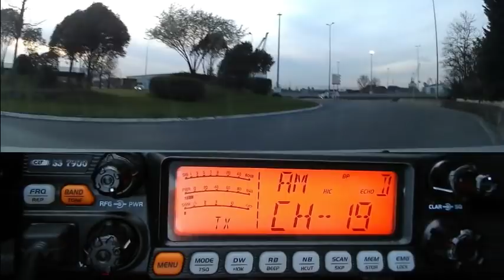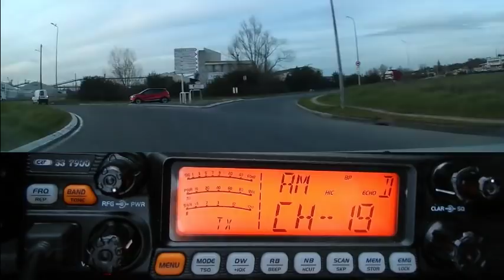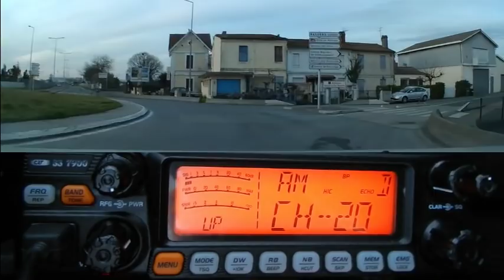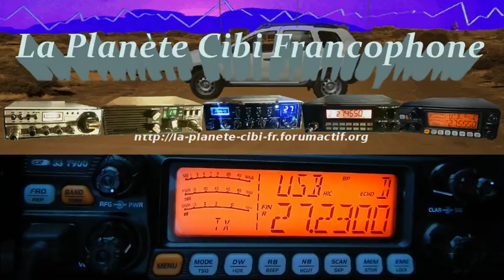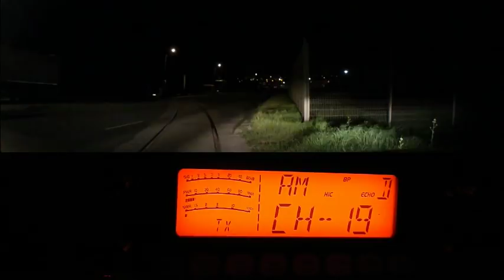Cibi QSO AM et BLU (05 et 06 03 2019) CRT 7900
En l’absence pour le moment de propagation, il est tout naturel d'être du côté des 40 canaux. Que ce soit en AM/FM ou BLU (USB/LSB), plus discussion sur le prochain Radiobroc. Quand ça passe mal en AM, basculez en USB ou LSB sur le même canal, sauf sur le 19, bien entendu car celui ci est le canal d'appel de la route en AM.